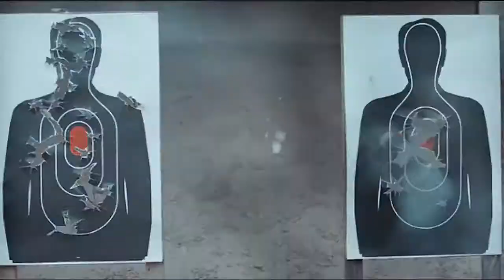ೃ Mitch Rapp x Daisy Johnson (Skye) ► Bullet train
Vídeo crackship: Dylan O'Brien x Chloe Bennet.